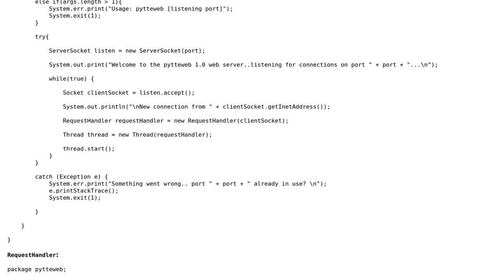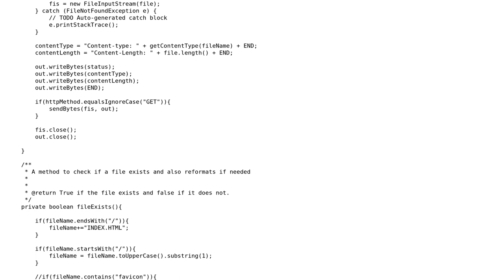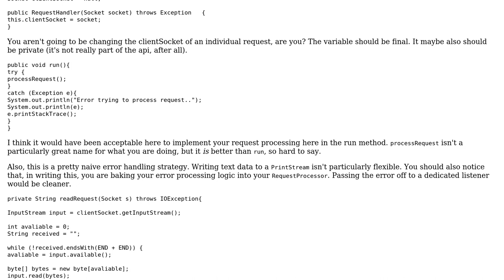Code Review: Webserver for handling GET and HEAD requests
With thanks & praise to God, and with thanks to the many people who have made this project possible! You are responsible for your own actions.